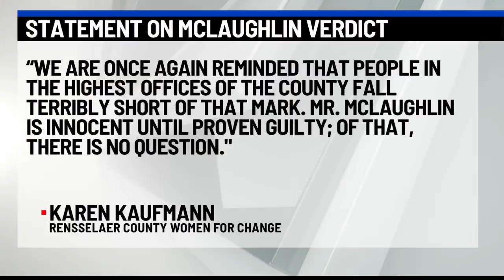Rensselaer County Executive Steve McLaughlin found not guilty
On Wednesday, Rensselaer County Executive Steve McLaughlin was found not guilty of campaign finance violations.